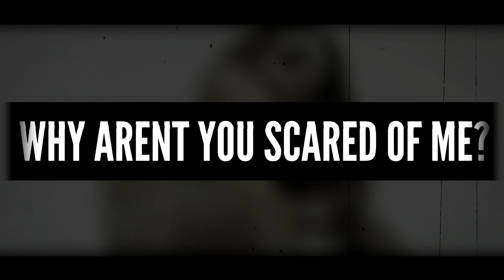Billie Eilish - bury a friend (D-Charged Bootleg) [Videoclip]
Here it is! My brand new bootleg of the sick track ”bury a friend” by Billie Eilish!